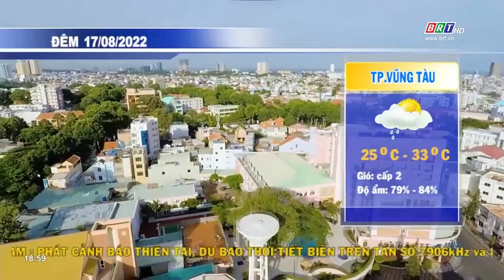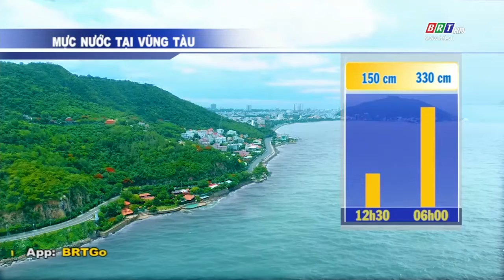Dự báo thời tiết tỉnh BR-VT đêm 17/8/2022 | BRTgo